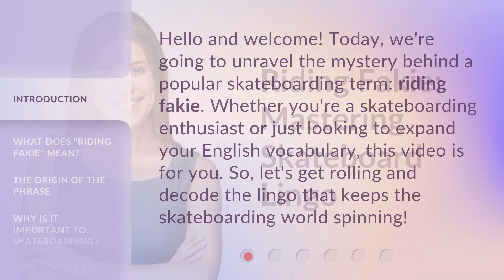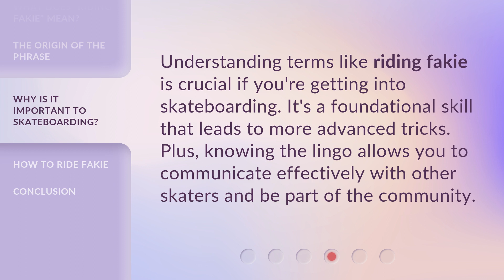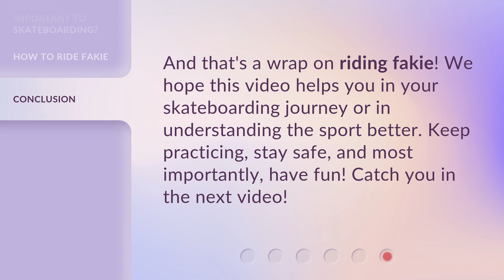Riding Fakie: Mastering Skateboard Lingo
Riding Fakie: Mastering Skateboard Lingo • Get ready to ride fakie like a pro! Join us as we dive into the world of skateboarding lingo and learn how to master the art of riding fakie. From understanding the terminology to nailing the technique, this video will have you speaking the language of skateboarding in no time. Don't miss out on this exciting journey into the world of skateboarding!

00:00 • Introduction - Riding Fakie: Mastering Skateboard Lingo
00:30 • What Does "Riding Fakie" Mean?
00:54 • The Origin of the Phrase
01:18 • Why Is It Important to Skateboarding?
01:38 • How to Ride Fakie